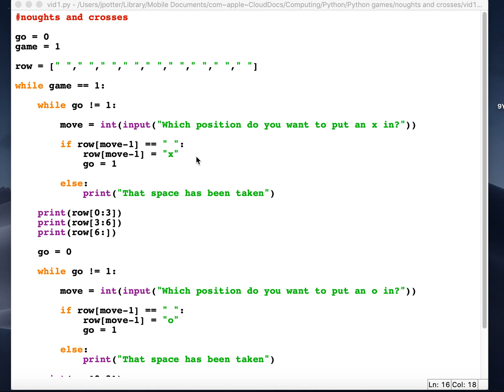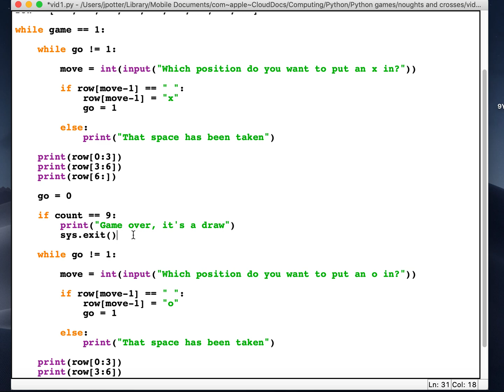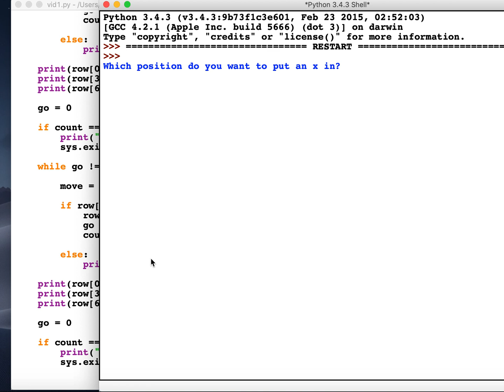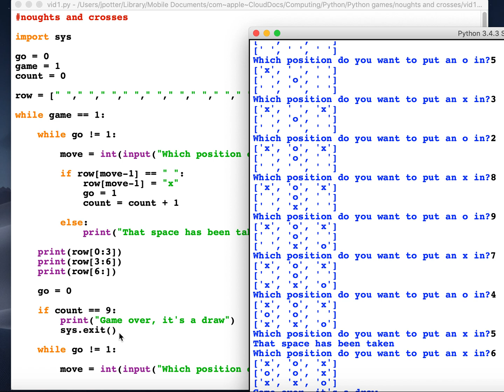Python Noughts & Crosses / Tic Tac Toe Game 4: Draw the game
This video will show you how to end the game if the game is drawn.